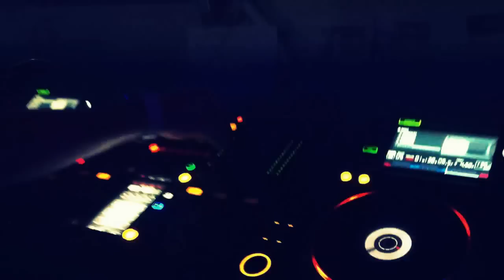Leaving (TAITO Remix) Live RIP @ Club Pomarancza Katowice